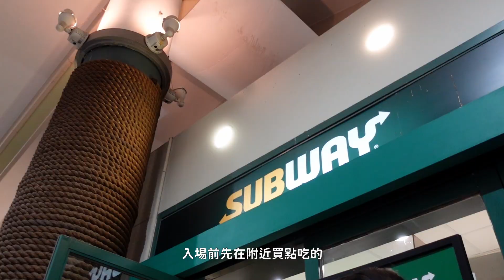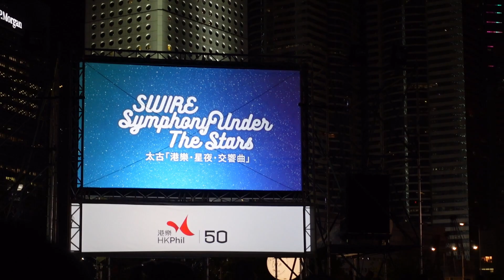[Weekend Vlog] 週末日常 | 坐了三年的沙發終於換了科技布座墊?! 欣賞了中環海濱「港樂．星夜．交響曲」, 冬季植栽整理